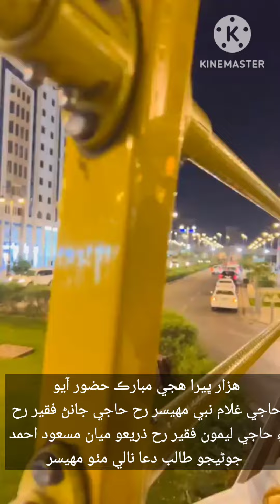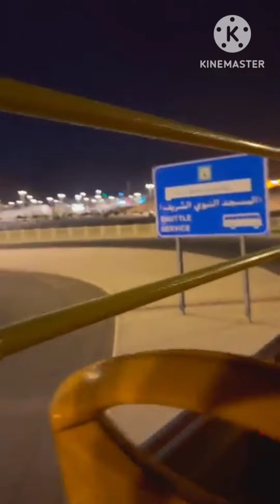haji ghulam nabi mahesar haji janan faqeer and haji leemo faqeer hazar bhera huje mubarak🌺🌺🌺🌺🌺🌺🌺🌺💐🌸🍀